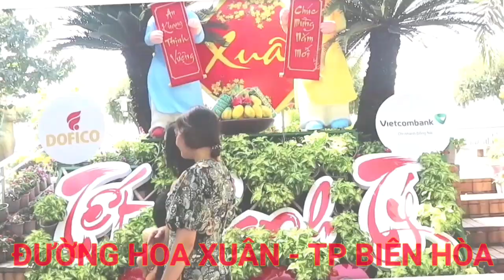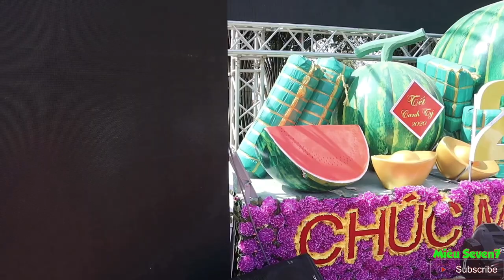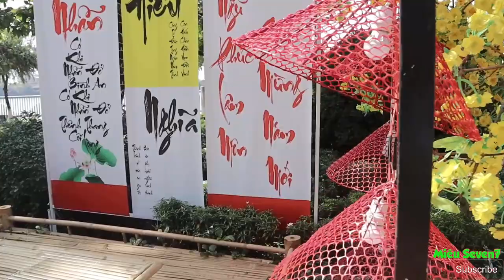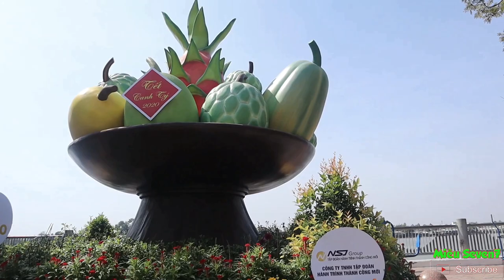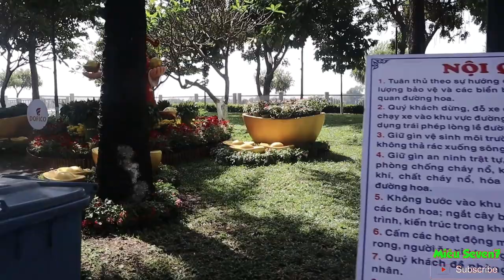Tết 2020 : Đường hoa xuân Nguyễn Văn Trị - Biên Hòa || MS7 Vlogs (tặng thẻ cào)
Tết 2020 : Đường hoa xuân Nguyễn Văn Trị - Biên Hòa || MS7 Vlogs (tặng thẻ cào) Tết 2020 : Đường hoa xuân Nguyễn Văn Trị - Biên Hòa ở đâu ? Tết 2020 : Đường hoa xuân Nguyễn Văn Trị - Biên Hòa như thế nào ? hôm nay MS7 Vlogs tôi sẽ đưa các bạn đi tham quan Tết 2020 : Đường hoa xuân Nguyễn Văn Trị - Biên Hòa bên cạnh đó Miêu Seven7 tôi còn áp dụng chương trình tặng thẻ cào trong mỗi vi deo vừa được tham quan Tết 2020 : Đường hoa xuân Nguyễn Văn Trị - Biên Hòa, vừa được tặng thẻ cào sướng nhé ^^